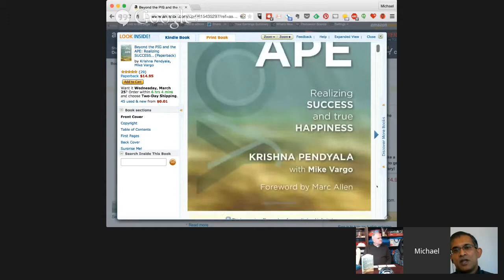Educational Grand Rounds: Krishna Pendyala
This week, we are joined by Krishna Pendyala about the concepts related to his book “Beyond the Pig and the Ape” ​

Follow the Educational Grand Rounds Playlist on Youtube!